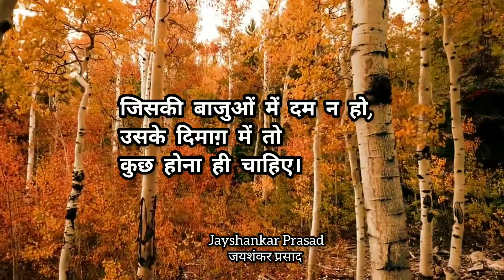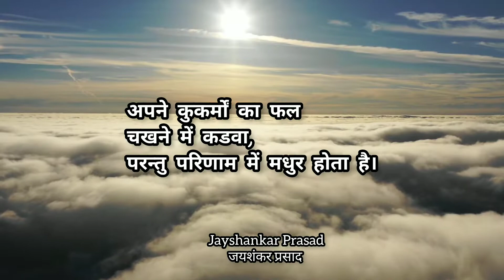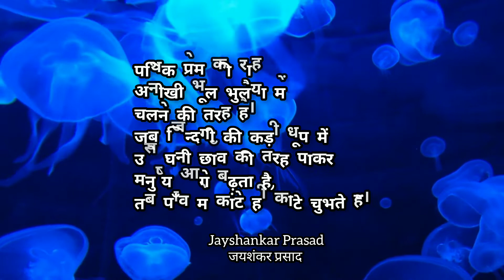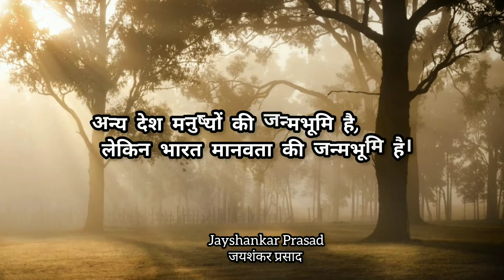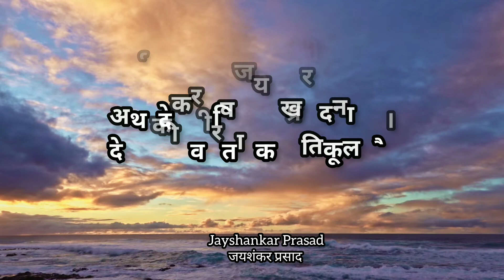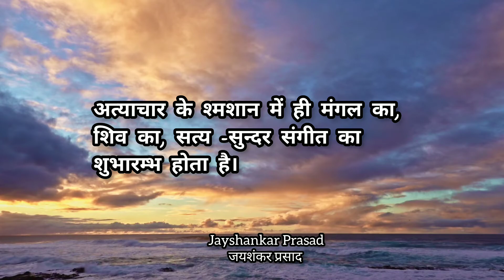जिसके बाजुओं में दम न हो 💪 Jayshankar Prasad Famous Quotes In Hindi. जयशंकर प्रसाद के अनमोल विचार।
(About Jayshankar Prasad)

Jaishankar Prasad (30 January 1889  – 15 November 1937)was a prominent figure in modern Hindi literature as well as Hindi theatre. Prasad was his pen name.He was also known as Chhayavadi poet.

                                    Thanks 😊